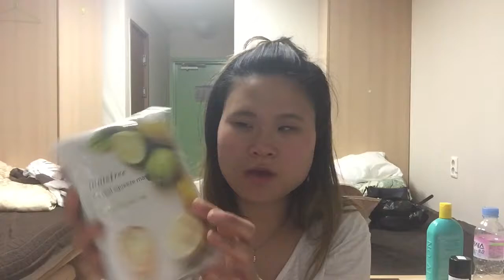Innisfree Summer 2017 Haul